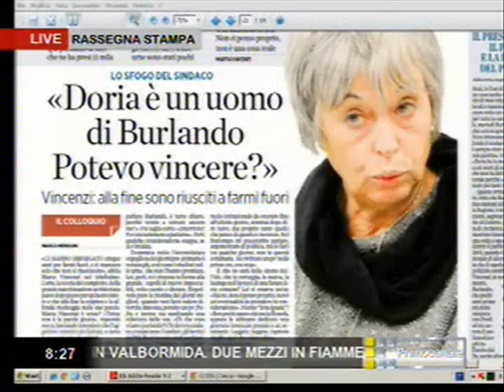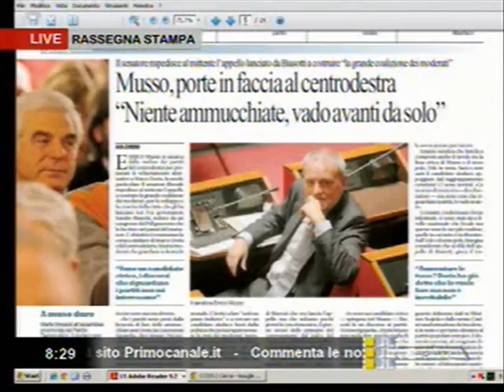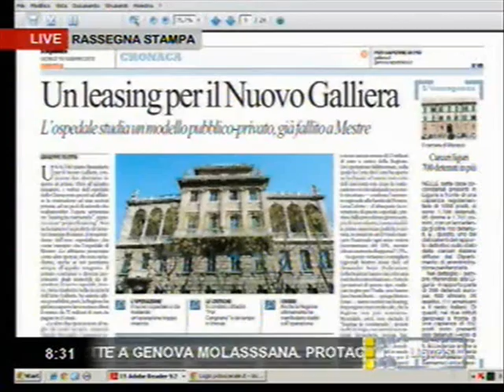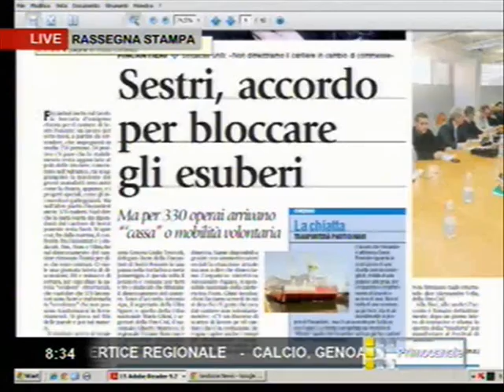Matteo Rossi SEL ospite della rassegna stampa su Primocanale 16022012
Matteo Rossi Capogruppo di SEL in Regione Liguria  ospite della rassegna stampa su Primocanale giovedì 16 febbraio 2012.
Commenti sulla vittoria di Marco Doria, situazione Partito Democratico, Gronda, Sanità,ed altri argomenti.